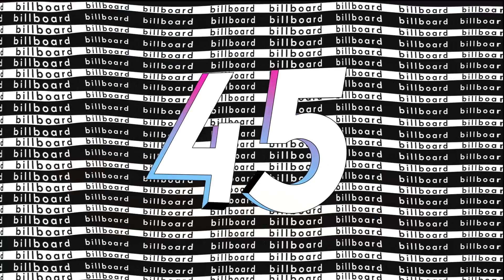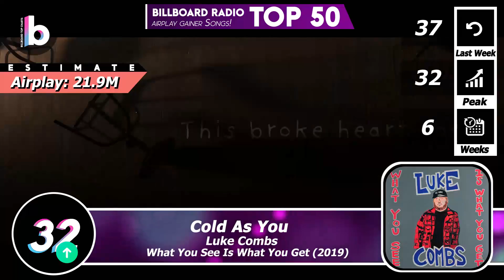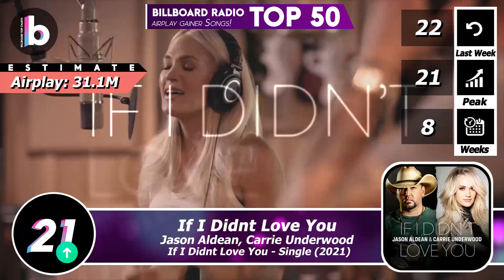Billboard Radio Songs (October 16th, 2021) | Top 50 Airplay Gainer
The Radio Songs chart is a compilation of songs made by Nielsen Broadcast Data Systems For dated (October 16th, 2021)

The list of radio songs (previously called Hot 100 Airplay until 2014 and Top 40 Radio Monitor until 1991) is published weekly by Billboard magazine and measures the playback of songs that are played on radio stations in the United States in all musicals. . genders. It's one of three components, along with sales (both physical and digital) and streaming activity, that determine song positions on the Billboard Hot 100.

La lista de canciones de radio (anteriormente denominada Hot 100 Airplay hasta 2014 y Top 40 Radio Monitor hasta 1991) es publicada semanalmente por la revista Billboard y mide la reproducción de canciones que se reproducen en estaciones de radio de los Estados Unidos en todos los musicales. géneros. Es uno de los tres componentes, junto con las ventas (tanto físicas como digitales) y la actividad de transmisión, que determinan las posiciones de las canciones en el Billboard Hot 100.

It would help the channel a lot to continue growing, thank you!

Billboard Radio Songs in the United States, as ranked and compiled by Nielsen Music, for the chart dated (October 16th, 2021)

Billboard Radio Songs (October 16th, 2021) | Top 50 Songs Most Played in Radio Of The Week